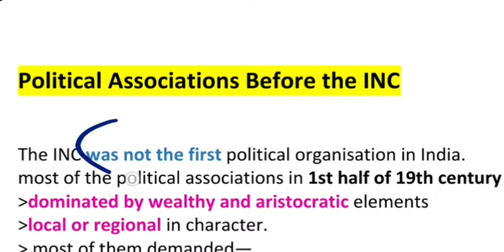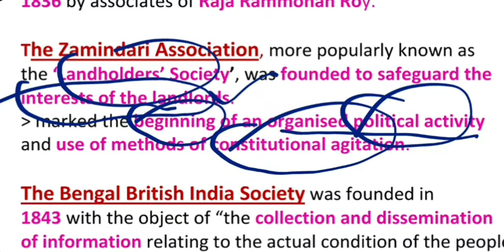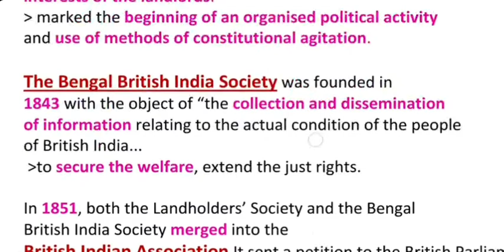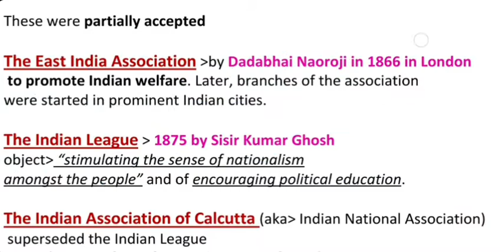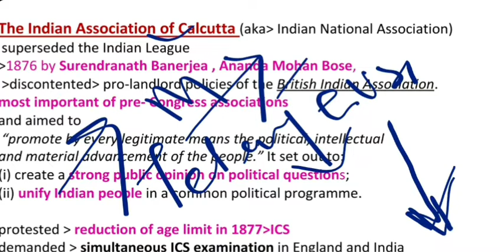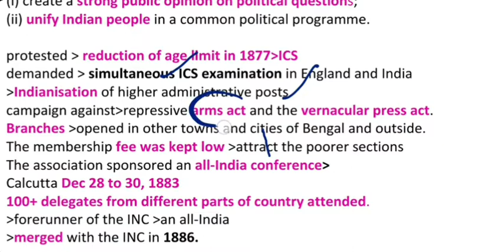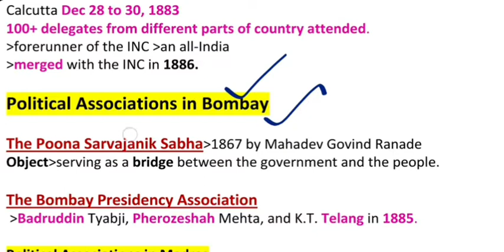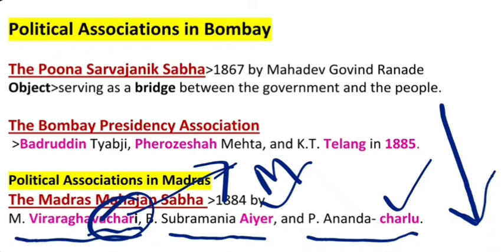Political Associations Before INC. Class1: Indian National Movement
Full and best material for JKSSB SI & Inspector Exam.
JKPSC JKSSB exam Preparation ,Most Important MCQs, JKP SI Jammu kashmir Sub Inspector Exam Full syllabus , Important Current Affairs, general knowledge.

The Video/Content makers here have first hand knowledge of IAS/KAS/ JKSSB exams.
Visit channel playlist to watch the video you wish to watch that could increase your preparation.
e-USTAAD is your preparation partner, the content here is all together different from others,
here you wont find copy paste that others do.
Exams in which e-USTAAD could  help you are UPSC exams ( IAS, IPS, IFS)
JKPSC including KAS and other exams,
SSC exams including Graduate level and other.
JKSSB Exams including JKP-SI, Inspector,Compiler, Clerk, Accounts Assistant.
Feel free to suggest any FEEDBACK in COMMENTS that could improve our future videos.